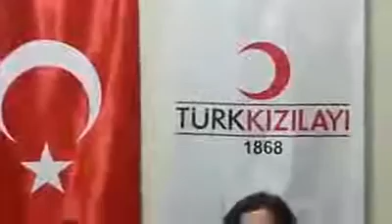İBRAHİM KURTİNİ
ZAHİDEM